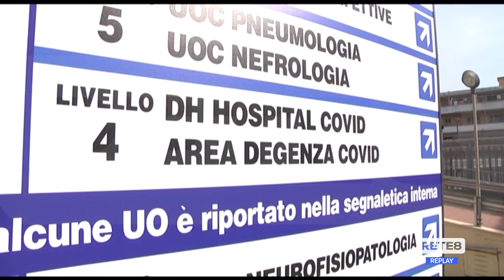Abruzzo - Ora il Covid torna a preoccupare